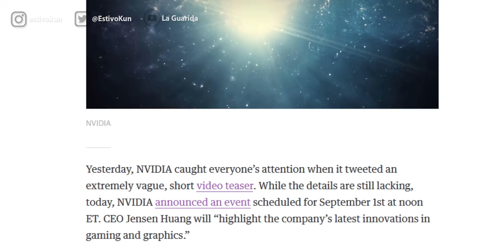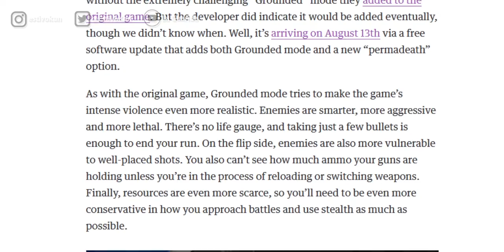Noticias - Nuevo mapa Fall Guys, TLOU2 modo Grounded y PermaDeath, nuevos productos NVIDIA y más.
Algunas de las noticias de la última semana, Agosto 12.